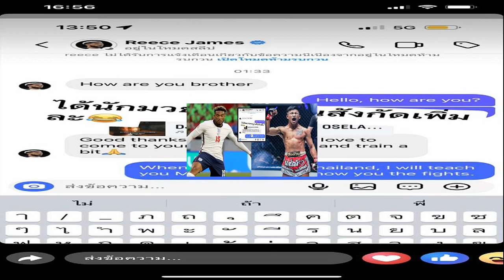รีซ เจมส์ แบ๊กขวา เชลซี ส่งข้อความหา รถถัง จิตรเมืองนนท์ อยากเรียนมวยไทย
กีฬา
26 ก.ย. 2567
17:25 น.
รีซ เจมส์ แบ๊กขวา เชลซี และทีมชาติอังกฤษทักข้อความหา รถถัง จิตรเมืองนนท์ นักมวยไทยชื่อดังโดยระบุอยากเรียนมวยไทย ด้านอีกฝ่ายตอบกลับพร้อมสอน

โดย รถถัง จิตรเมืองนนท์ นักชกแชมป์โลกมวยไทยรุ่นฟลายเวตเวที ONE ได้โพสต์เรื่องราวดังกล่าวในสตอรี่เฟซบุ๊กของตัวเอง ซึ่งตอนแรกอีกฝ่ายได้มีการฟอลโลว์อินสตาแกรมส่วนตัวมาก่อน

หลังจากนั้นกองหลัง เชลซี ได้ส่งข้อความหา รถถัง โดยตรงว่า “สบายดีไหมพี่ชาย” ก่อนจะมีประโยคต่อเนื่องว่า “วันหนึ่งผมจะเดินทางไปที่ประเทศบ้านเกิดของคุณ และฝึกฝนมวยไทยสักเล็กน้อย
และ รถถัง ก็ตอบกลับไปว่า “เมื่อคุณมาที่ประเทศไทย ผมจะสอนมวยไทยให้กับคุณ และแสดงให้เห็นถึงการต่อสู้
หลังจากนั้น รถถัง ได้นำแชทระหว่างเขาที่คุยกับ เจมส์ มาโพสต์พร้อมแคปชันว่า “ได้นักมวยมาอยู่ในสังกัดเพิ่มละ
ขอบคุณภาพจากเฟซบุ๊ก : รถถัง จิตรเมืองนนท์